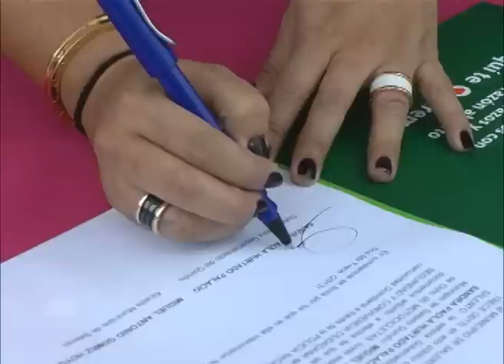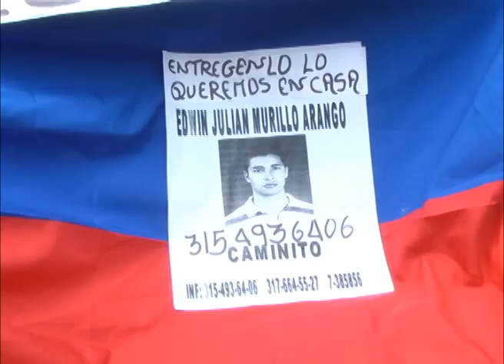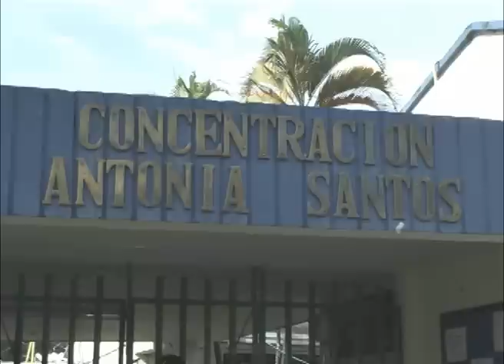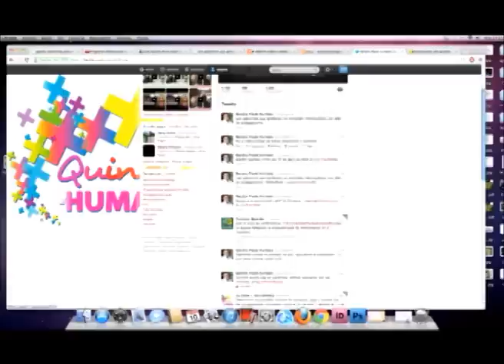Programa Institucional Quindío Firme 11 de abril de 2013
Programa Institucional Quindío Firme
Gobernación del Quindío
11  de abril de 2013